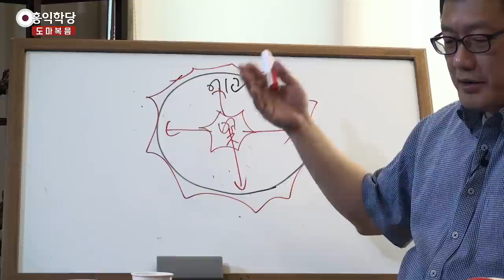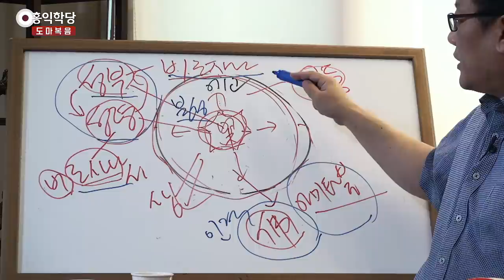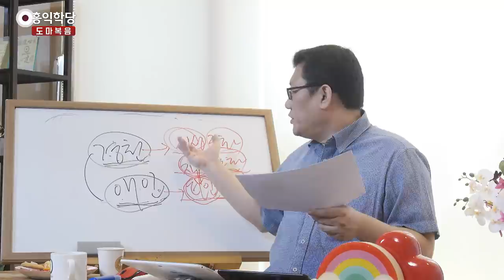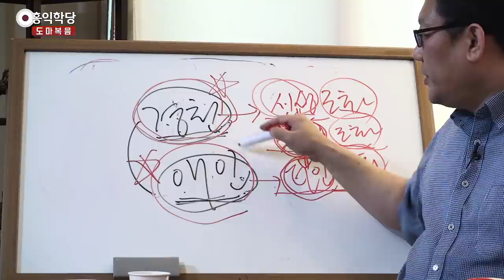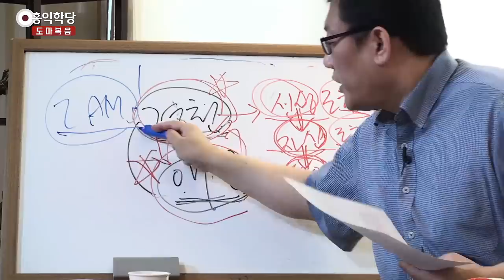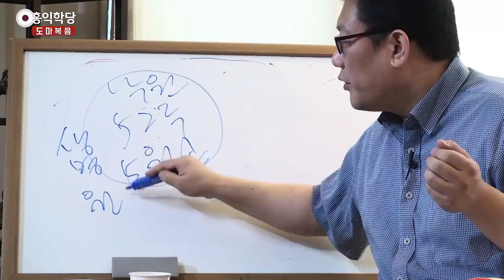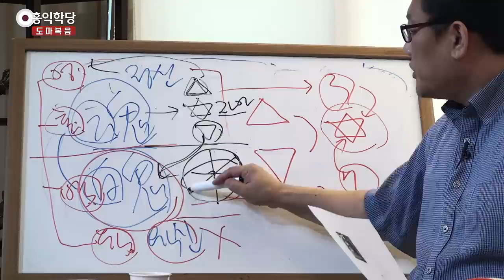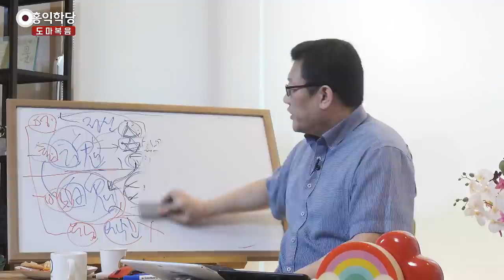[홍익학당] 윤홍식의 "도마복음" 강의 24강 - 육체로 인해 영이 존재하게 하라